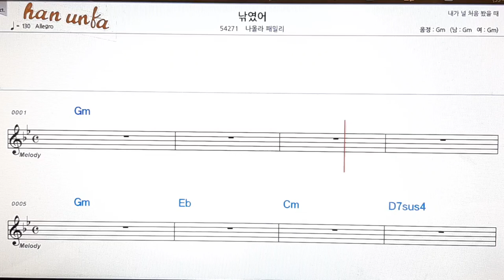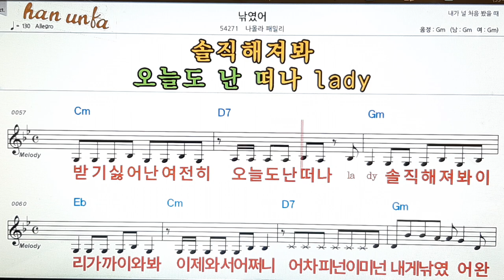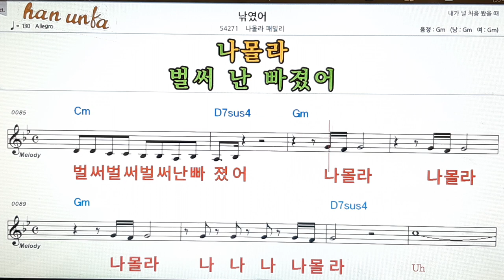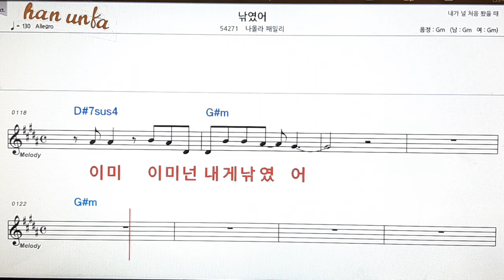낚였어/나몰라패밀리👍노래 반주, 코드 악보,가라오케💋Karaoke*Sheet Music*Chord*MR